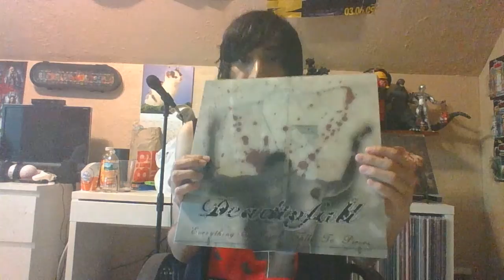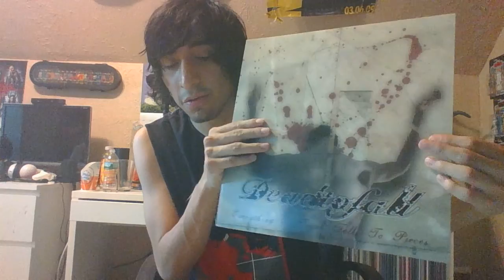Dead To Fall Everything I Touch Falls To Pieces Vinyl Unboxing